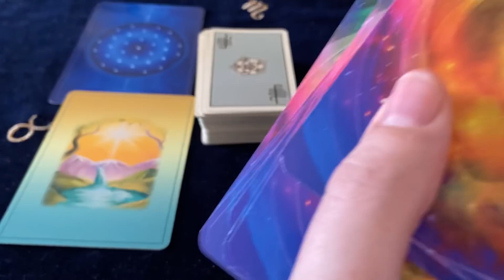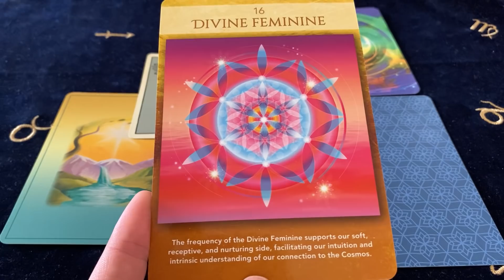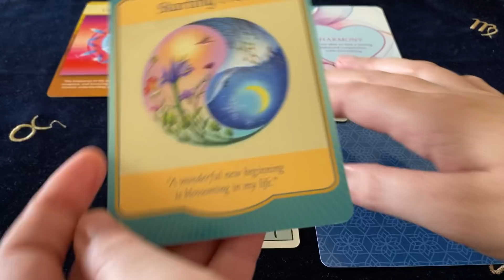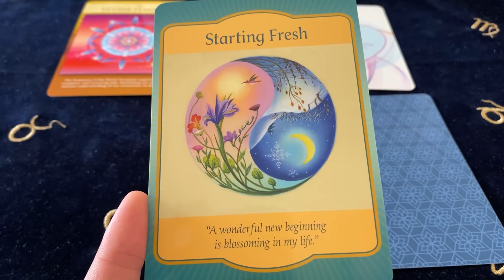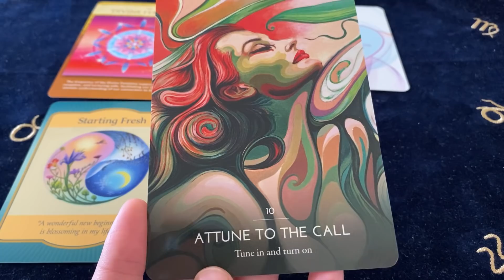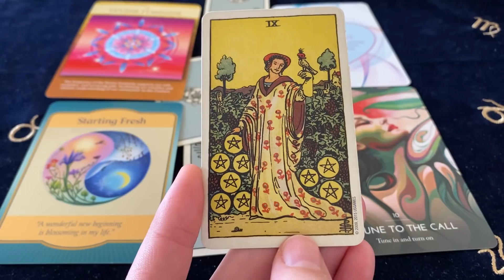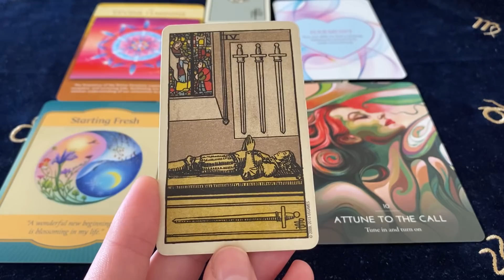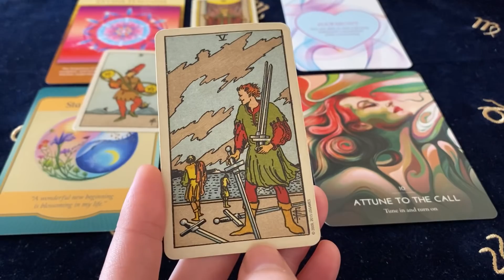SAGITTARIUS JUSTICE IS YOURS! A FRESH START! JANUARY 20th - 26th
Cards Used ~
Sacred Geometry Of Relationships Oracle ~ LON
The Power Of Love Oracle ~ James Van Praagh
Gateway Oracle Cards ~ Denise Linn
The Hero's Journey Dream Oracle ~ Kelly Sullivan Walden
Smith - Waite Tarot